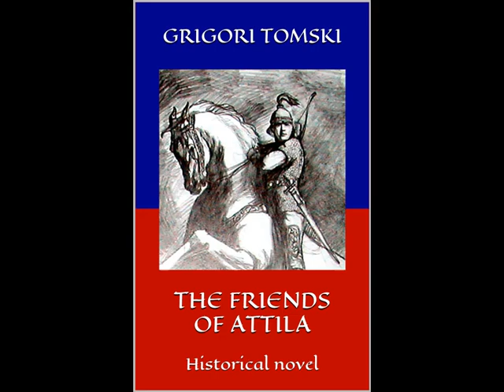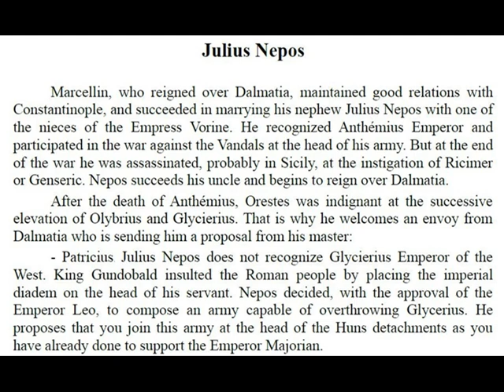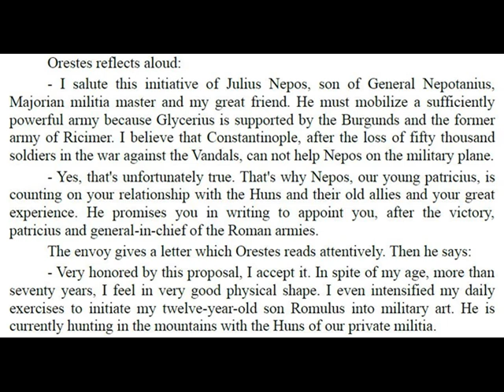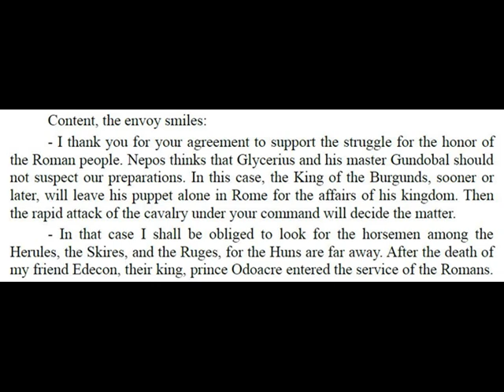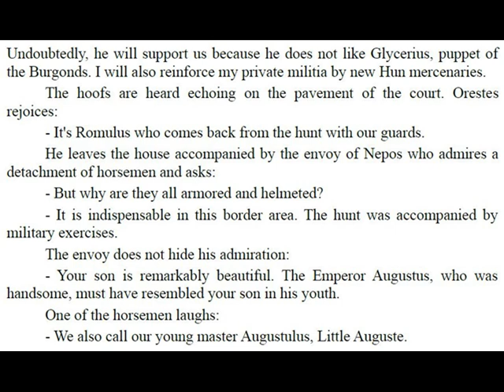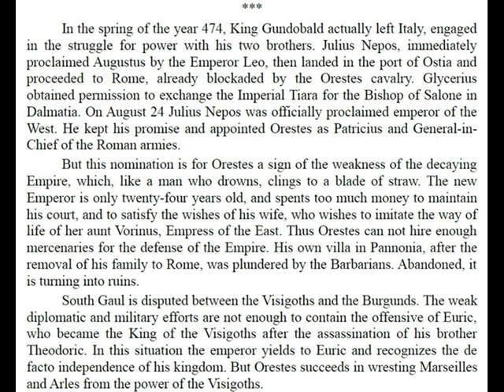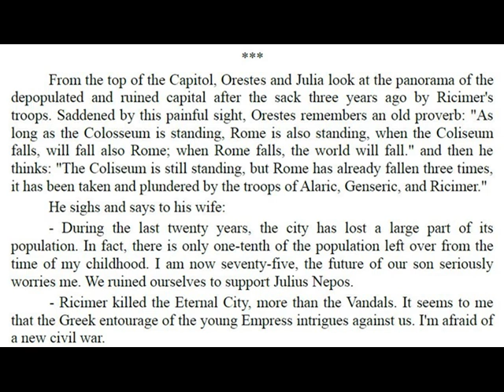Julius Nepos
Julius Nepos becomes Emperor of the West and appoints Orestes (former minister and general of Attila) patricius and general-in-chief of the Roman armies.